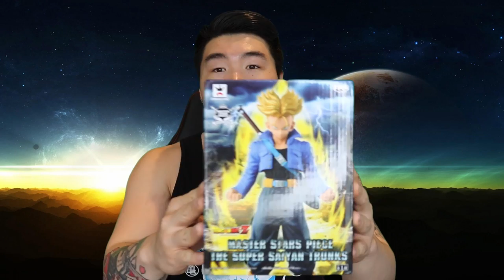Banpresto Master Stars Super Saiyan Trunks UNBOXING | Dragon Ball Z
IT'S OVER FRIEZA!!! Come check out one of my FAVOURITE additions to my DBZ figure collection!

Want up to 80% DISCOUNTED STONES?! Join this group and hit up my contact William Wu I don't make any commission, but let him know your boy Tiger sent you and he'll take great care of you!